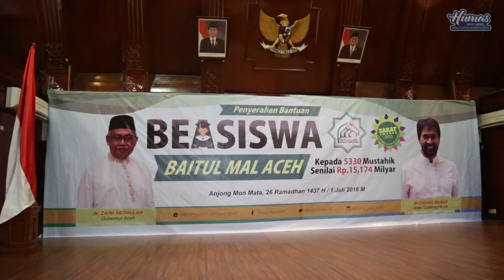BAITUL MAL ACEH SERAHKAN BEASISWA KEPADA 5330 MUSTAHIK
Baitul Mal Aceh Salurkan Beasiswa Rp. 15 milyar

Banda Aceh – Baitul Mal Aceh menyalurkan beasiswa Pendidikan senilai Rp.15 milyar lebih kepada 5.330 Mustahik. Beasiswa tersebut diserahkan secara simbolis oleh Gubernur Aceh, dr. H. Zaini Abdullah di Anjong Mon Mata, Jumat (1/7).

Zaini Abdullah dalam sambutannya mengatakan, Baitul Mal Aceh mengalokasikan dana zakat Rp. 15,174 milyar untuk pendidikan yang bersumber dari zakat masyarakat Aceh. Sedangkan jumlah mustahiq atau penerima manfaatnya sebanyak 5.330 orang dari total 11.329 penerima yang ada di Aceh.

“Semoga bantuan ini semakin mendorong anak-anak kita untuk rajin belajar agar kelak mampu meraih cita-cita yang diimpikan,” kata Zaini.
Keberadaan lembaga Baitul Mal kata Zaini, merupakan salah satu keistimewaan Aceh untuk membantu masyarakat menjalankan kewajiban untuk membayar zakat.

Zaini Abdullah meyakini, jika seluruh masyarakat Aceh bersatu untuk menyalurkan zakat, infaq dan sadaqah melalui Baitul Mal, pemberdayaan dan penguatan ekonomi masyarakat di Aceh akan berjalan dengan lebih baik.

Prestasi Baitul Mal Aceh dalam mengelola Zakat kata Zaini tidak diragukan lagi.  Tahun lalu, Baitul Mal mendapat penghargaan sebagai yang terbaik dalam hal Manajemen Kelembagaan Zakat se- Indonesia.
“Prestasi ini harus kita jaga, agar kepercayaan masyarakat terus meningkat,” ujar Zaini.

Sementara itu, Kepala Baitul Mal Aceh, Dr. H. Armiadi Musa, MA menjelaskan, dana Zakat yang dialokasikan untuk pendidikan sebesar 15,173 Milyar bersumber dari total Dana Zakat seluruhnya Rp 46,095 Milyar.  Sedangkan jumlah mustahik atau penerima manfaat pada sektor pendidikan adalah 5.330 orang  Dari total 11.329 orang.

Tahun 2014  kata Armiadi, pendapatan zakat di Aceh sebesar Rp 192 milyar, kemudian meningkat pada tahun 2015 sebesar Rp 218 milyar.
“Ada peningkatan setiap tahun yang signifikan dan alhamdulillah, zakat terus berkontribusi bagi pengentasan kemiskinan di negeri yang kita cintai,” ujar Armiadi.

Sedangkan dalam penyalurannya lanjut Armiadi, Baitul Mal Aceh terus berupaya melakukan terobosan yang terbaik untuk mesejahterakan masyarakat Aceh salah satunya melalui bidang pendidikan.

Armiadi mengatakan, berdasarkan hasil penelitian tahun 2014, Potensi Zakat di Aceh mencapai Rp. 1,4 trilliun lebih, namun belum sepenuhnya tergarap. Kehadirian Baitul Mal merupakan salah satu bentuk keseriusan pemerintah Aceh dalam mendukung program zakat.

Penyerahan Beasiswa tersebut turut dihadiri ribuan mustahik, beasiswa tersebut akan ditransfer lansung ke rekening masing-masing penerima Beasiswa.

Konfirmasi dan informasi lebih lanjut dengan Kepala Biro Humas Setda Aceh; Frans Dellian, HP 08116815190